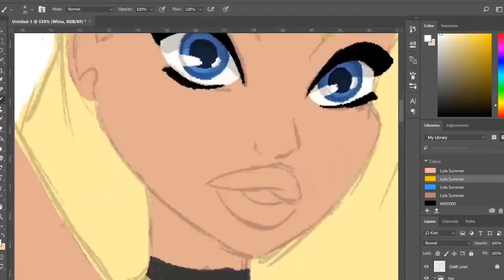BODY KUN FIGURES - MODELS FOR ARTISTS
Pose these models for any situation, and start sketching instantly.
The Body-kun and Body-chan drawing figurines are simply put, the BEST drawing references on the market today.

Searching online for reference content can be time consuming, and most of the time you won't find what you want. Not with the Body-kun and Body-chan.

They can take ANY pose you want, effortlessly. The level of detail and realism in these drawing figures has never been achieved before. Boasting over 30 articulation points, you will be able to create an infinite amount of super realistic human poses!
These figures are a HUGE help for drawing and are huge time savers!

They're highly realistic with over 30 articulated joints. They even come with 17 different interchangeable hand poses and several accessories including a laptop, a cellphone, and even a sword! They were designed with the artist in mind.

Each order comes with a display stand to hold your body-kun figure.

Made for artists
Each order contains:
17 interchangeable hands
7 accessories (sword, tablet, laptop, stylus, flip phone, smartphone)
A display stand
15 cm tall
Made of durable PVC plastic
Great gift idea for art students